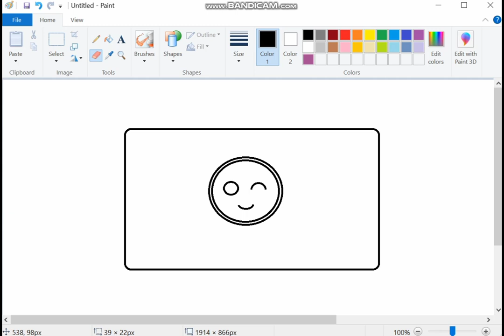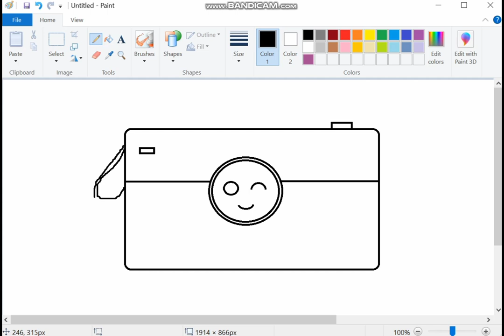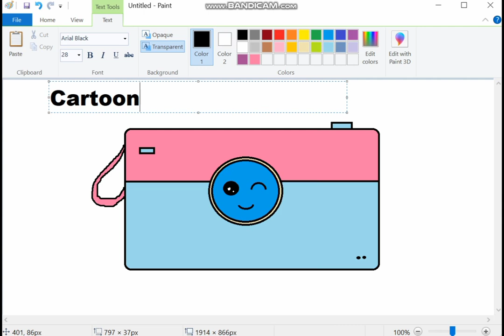Draw cartoon camera 📸 on ms paint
draw camera,
draw cameraman,
draw cameraman titan,
draw camera titan,
draw camera woman,
draw cameraman easy,
draw cameraman boss,
draw cameraman titan upgrade,
draw cameraman skibidi toilet,
draw camera head,
draw camera guy,
draw camera titan upgrade,
draw camera easy,
draw camera spider,
draw camera app,
draw a camera,
draw a camera titan,
draw a webcam,
camera drawing app free,
draw a camera woman,
drawing camera app malayalam,
how to draw camera attack helicopter,
drawing camera angles,
drawing camera man and speaker man,
ar draw camera,
how to draw a cameraman,
how to draw a titan cameraman,
how to draw a upgraded titan cameraman,
how to draw a cameraman easy,
how to draw a large cameraman,
how to draw a plunger cameraman,
how to draw a camera woman,
how to draw a titan cameraman easy,
how to draw a cameraman from skibidi toilet,
drawing camera kaise banaen,
how to draw big cameraman,
drawing camera kaise banate hain,
drawn camera kaise banaye,
drawing camera boy,
camera boy drawing,
how to draw broken cameraman,
how to draw black camera man,
how to draw broken camera titan,
draw bricks camera,
blue's clues draw camera,
how to draw camera boss,
how to draw cameraman boss,
how to draw a camera step by step,
how to draw broken titan cameraman,
how to draw a boy holding camera,
how to draw camera titan step by step,
how to draw brown cameraman,
how to draw cameraman step by step,
draw camera car,
camera drawing colour,
drawn camera kaise chalaye,
draw so cute camera,
how to draw cctv camera in autocad,
cctv camera drawing,
drawing camera cartoon,
drawing camera kaise chalaya jata hai,
how to draw camera copter,
draw drone camera,
drawing camera ka dam kitna hai,
how to draw dancing cameraman,
how to draw different camera angles,
how to draw dark camera woman,
how to draw dead cameraman,
how to draw destroyed camera titan,
how do you draw a cameraman,
how do you draw camera titan,
how do you draw camera woman,
how do you draw camera,
how to draw how to draw camera,
how to draw how to draw camera titan,
how do you draw camera guy,
how do i draw a cameraman,
how do you draw upgraded camera titan,
how to draw every cameraman,
how to draw easy camera titan,
how to draw cameraman easy,
how to draw camera emoji,
how to draw engineer cameraman,
how to draw elite camera,
drawing elite cameraman,
camera draw and colour,
easy way to draw camera,
how to draw camera titan easy,
how to draw titan cameraman easy,
how to draw camera woman easy,
how to draw camera spider easy,
how to draw elite cameraman,
how to draw web camera easy,
drawing for camera,
how to draw film camera,
how to draw flying camera,
how to draw fighting cameraman,
cameraman drawing,
how to draw camera face,
how to draw camera gun,
how to draw a girl holding a camera,
how to draw a girl with camera,
how to draw large cameraman,
how to draw launcher cameraman,
how to draw a little cameraman,
how to draw camera laser tank,
how to draw laser cameraman,
how to draw legendary cameraman,
drawing on camera lens,
learn how to draw a cameraman,
how to draw with light on camera,
how to draw camera lens,
how to draw a camera and label it,
how to draw titan cameraman in real life,
draw cameraman woman,
draw cameraman toilet,
draw cameraman big,
draw cameraman large,
how to make draw cameraman,
how to make draw camera,
how to draw the new cameraman,
how to draw new camera titan,
how to draw new camera woman,
how to draw normal camera titan,
how to draw normal camera,
drawing na camera one,
how to draw ninja cameraman,
how to draw normal cameraman,
how to draw new titan cameraman,
how to draw titan cameraman not upgraded,
how to draw ninja camera,
how to draw new upgraded titan cameraman,
how to draw camera titan not upgraded,
draw o to open camera,
drawing camera one,
draw 0 to open camera,
drawing of camera girl,
drawing camera on titan,
drawing of camera woman,
draw of camera,
drawing of camera easy,
drawing of camera with colour,
to draw cameraman,
to draw camera,
to draw cameraman titan,
to draw camera titan,
draw the picture of web camera,
how to draw titan camera one,
draw a diagram of pinhole camera,
drawn camera phone,
drawn camera price,
drawn camera phone price,
camera drawing pencil,
draw pinhole camera,
drawing camera price,
drawing camera pictures,
draw the picture of digital camera,
q draw,
how to draw camera mean,
how to draw red camera man,
how to draw realistic cameraman,
how to draw robot cameraman,
drawing camera robot,
camera drawing realistic,
camera drawing step by step,
camera drawing simple,
drawing camera stand kaise banaen,